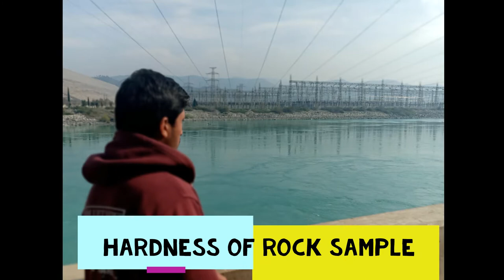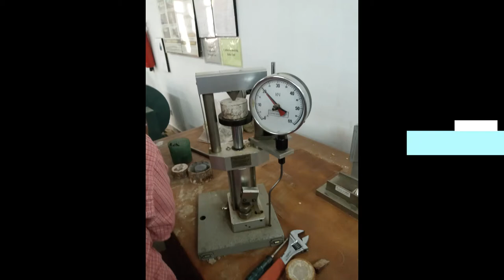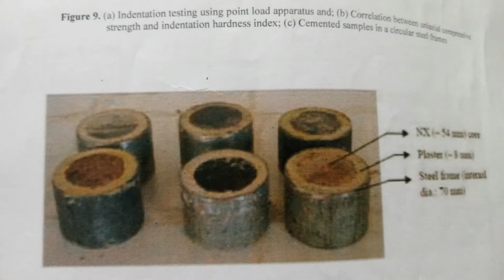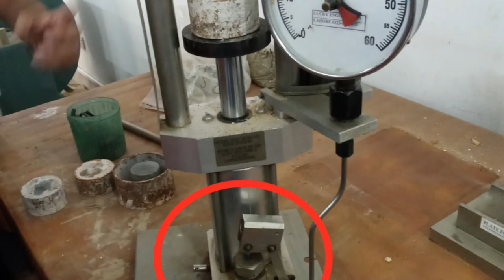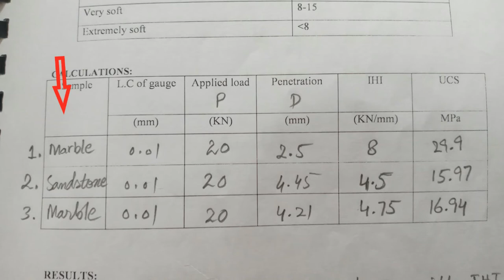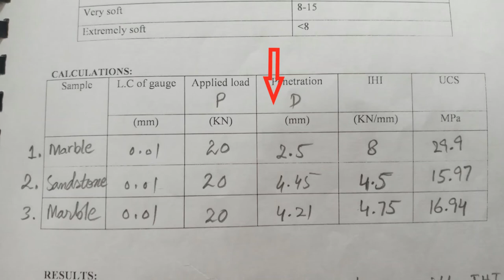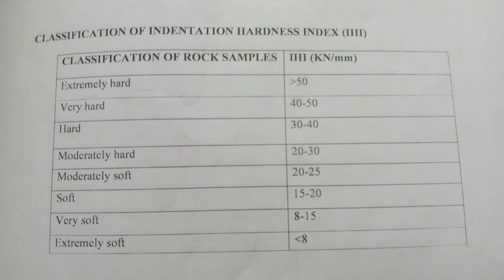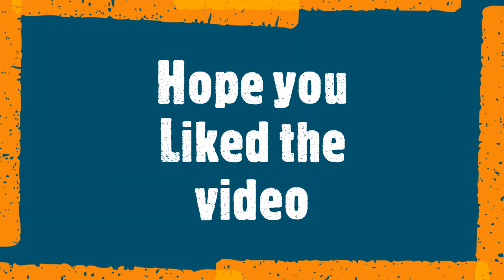How to Find Indentation Hardness Index (IHI) || Exp#2 || Modified Point Load Test with Table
Experiments Series: Exp#2 Tunnel Enigeering

Title: To determine indentation hardness index IHI of rock material using modified point load test apparatus.

Apparatus: Loading system, Load measuring system, Penetration measuring system.
UCS = Uniaxial Compressive Strength
Hardness of a rock is its physical property to resist any loading on it.